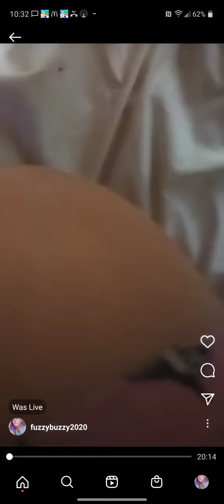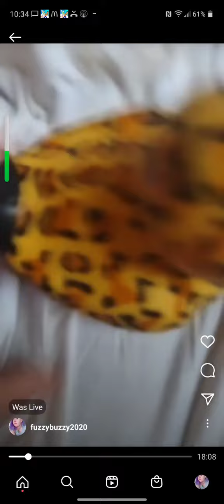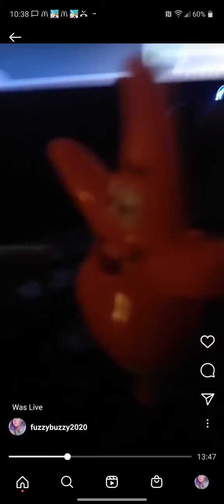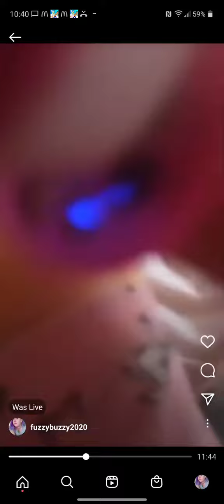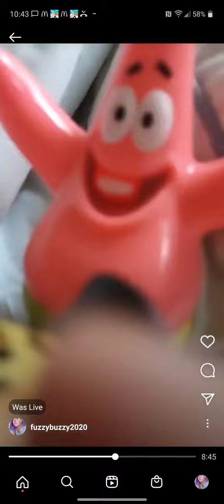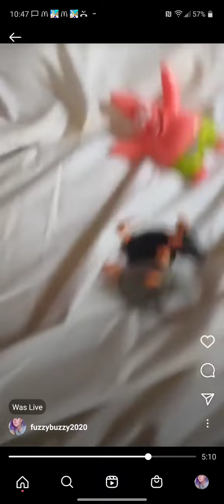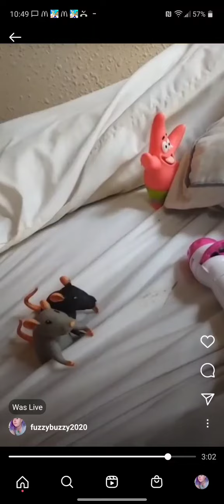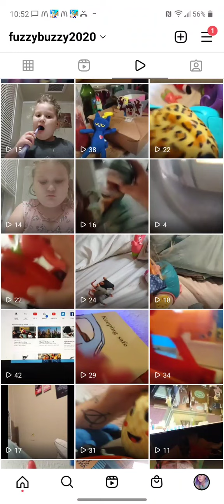Patrick and the last dinosaur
i will do wiping my phone evolution tonight